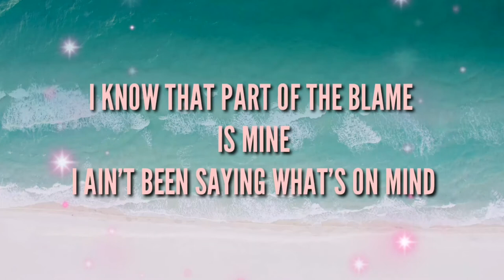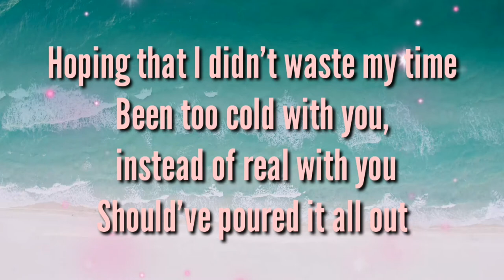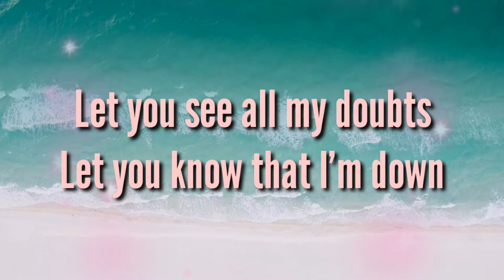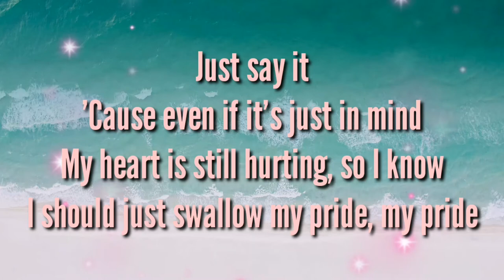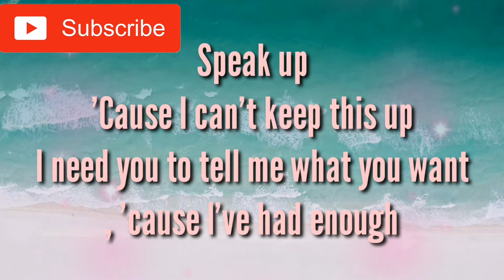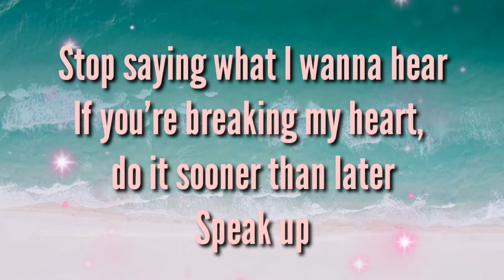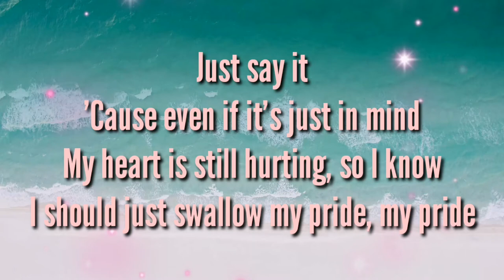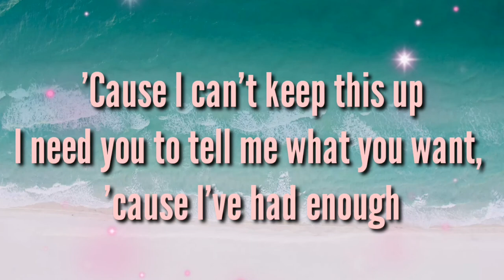Speak up by Miquela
Miquela song